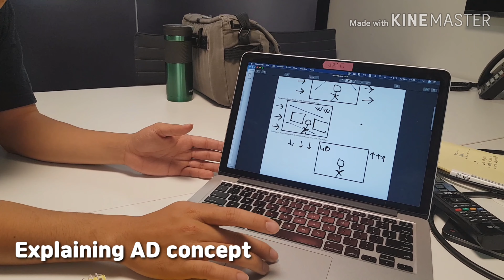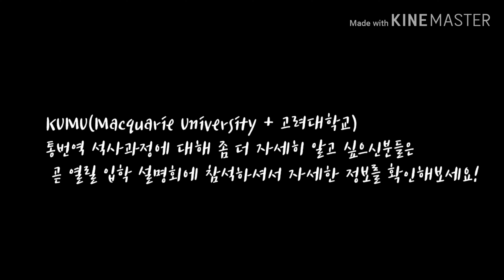[EN] 맥쿼리대학홍보모델이 되다!! (Macquarie Uni T&I course)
Seoul event

2019년 11월 21일 목요일  오후 7시

고려대학교 서울캠퍼스 국제관 321호

Event name: 고려대학교 – 맥쿼리 대학교 2020년 봄학기 통번역 입학 설명회

Sejong event

2019년 11월 25일 월요일 오후 5시

고려대학교 세종캠퍼스 농심국제관 502호